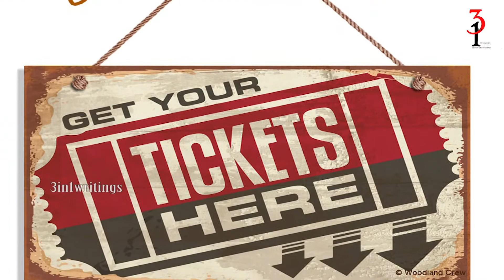పెరగబోతున్న సినిమా టికెట్ ధరలు | Festival effect For Movie Tickets | Agnyathavasi | Jai Simha | Gang